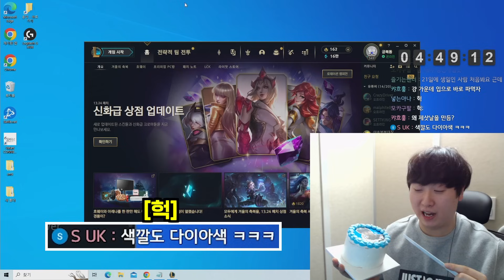1렙부터 날먹 "감전 사일러스"